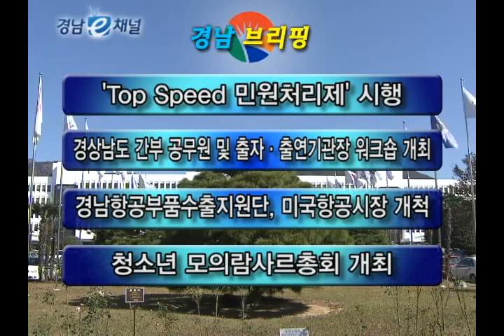경상남도 도정뉴스 801호(1월 31일)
1. 영호남 시·도지사 협력회의, 경남에서 열려 R
 2. 한국방문 시 꼭 가봐야 할 곳 TOP 50 중 경남 최다
 3. 김두관 도지사 적십자 특별회비 전달
 4. MBC 대장경천년 특별기획드라마 '무신' 제작 협약체결
 5. 경상남도, 생물다양성협약 당사국 총회 유치 나서
 6. 경남 소방본부, 도민의 안전지킴이 역할 톡톡
 7. 경남 브리핑
 - 'Top Speed 민원처리제' 시행
 - 경상남도 간부 공무원 및 출자ㆍ출연기관장 워크숍 개최
 - 경남항공부품수출지원단, 미국항공시장 개척
 - 청소년 모의람사르총회 개최
 - 농촌인력부족, 농기계 확대 공급으로 해결
 - 도로명주소 사용 생활화
 8. Feel 알림마당
 - 양식어가 배합사료 구매자금 지원 신청
 - 2012년 NGO 공익활동 지원사업 공모
 - 인도네시아 현대사진전 안내
 - 정경화 바이올린 독주회 안내